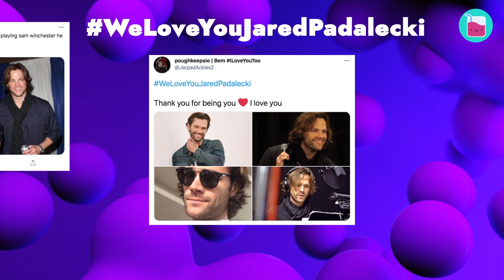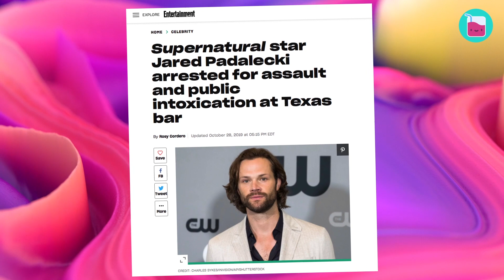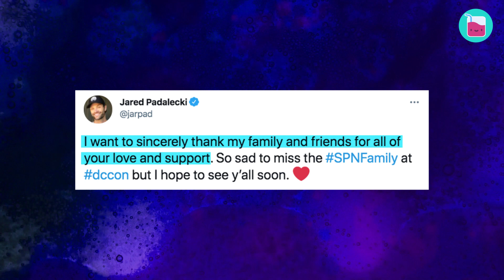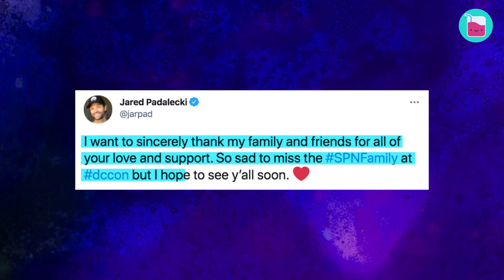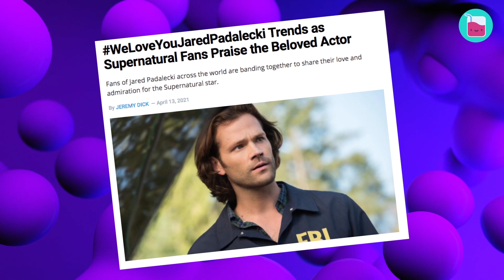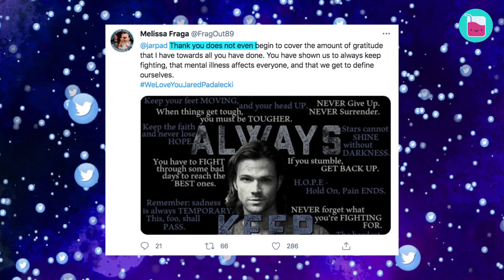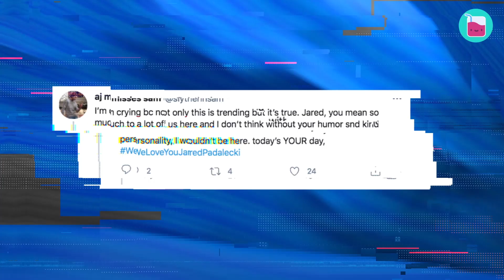Fans Confess Their Love To Jared Padalecki For A Reason | Rumour Juice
From our favorite hunter Sammy on Supernatural to a rowdy Texas ranger on Walker, Jared Padalecki has been on our minds for more than 15 years. Actor, mental health activist, husband and father is beloved by many worldwide. But what led to his arrest in 2019? How did his past influence his future? How the actor’s doing now? Let us peek behind the curtain of the recent WeLoveYouJaredPadalecki trend on Twitter.